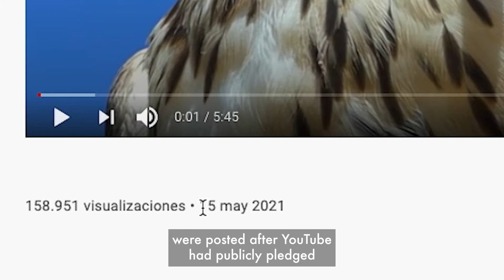YouTube's fake animal rescue videos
Our new investigation exposes the shocking scale of a worrying new craze on YouTube – the rise of videos depicting fake animal rescues.
In these videos, an animal, such as a monkey, dog or reptile, is filmed to be the ‘prey’ and is set upon by a large ‘predator’, such as a snake or crocodile.  World Animal Protection is urging YouTube to fulfil its public pledge made in March 2021 and act quickly to review and remove videos that depict this type of horrific animal abuse.